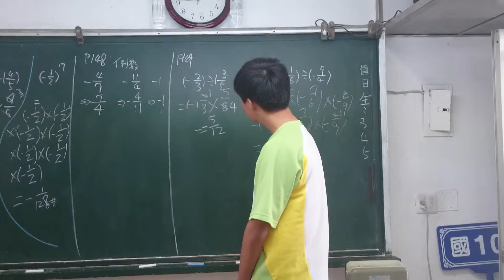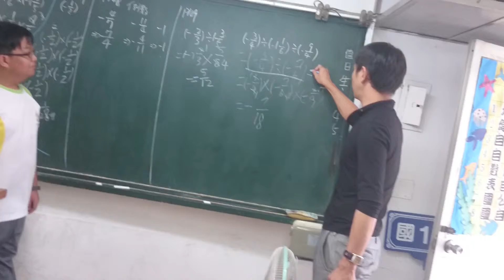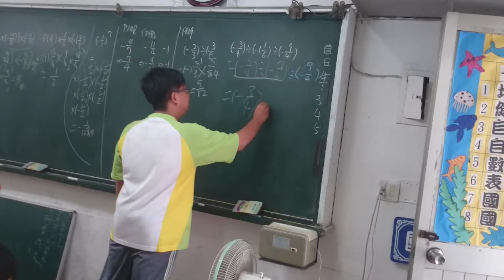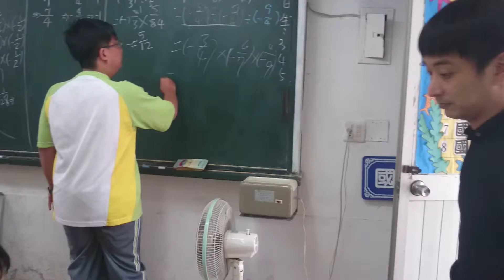[101][20151209][同學上台][立偉、彥辰、奕緯]